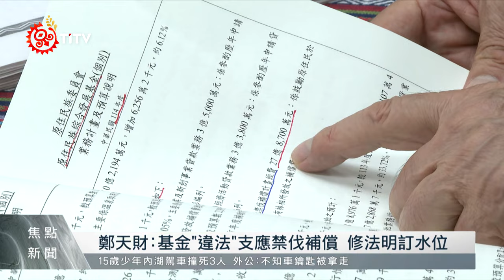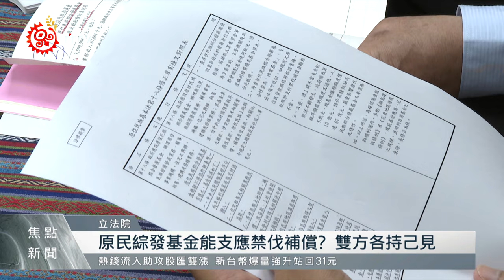原民綜合發展基金來源爭點 2立委正面交鋒｜每日熱點新聞｜原住民族電視台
看到 禁伐補償預算，主計長表示會從 原民綜發基金 支應，不過現在原民綜合發展基金得來源也有另外的討論爭點。正是立委高金素梅上周提案，修法將原民綜發基金總額不能低於100億元，是因為她認為基金短絀，恐怕影響原民業務的推動及權利。不過立委伍麗華認為，高金素梅的修正案是將基金鎖死，反而衝擊基金的收入來源。